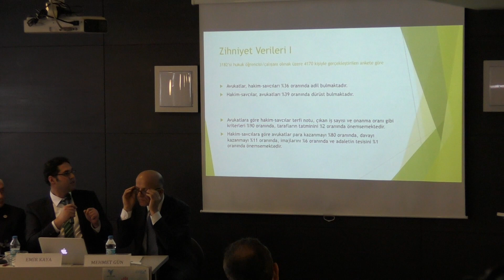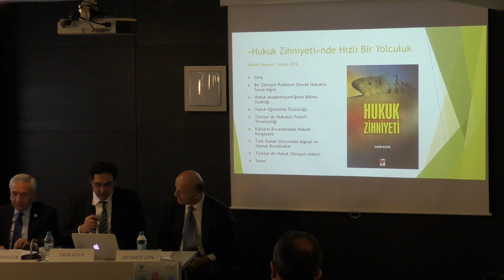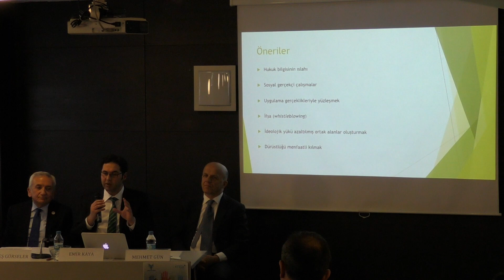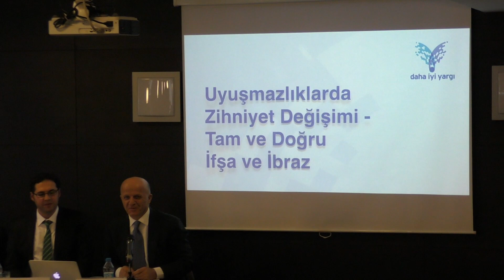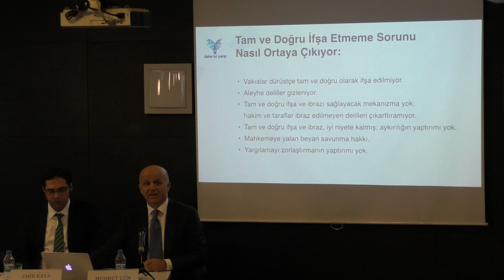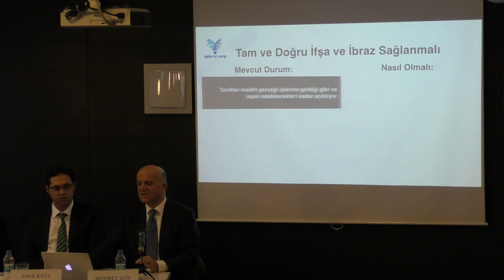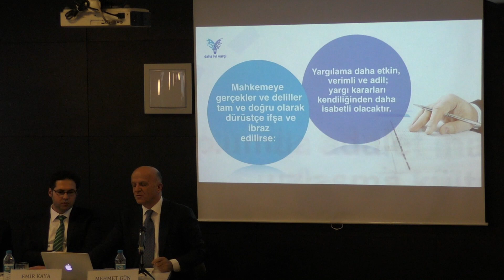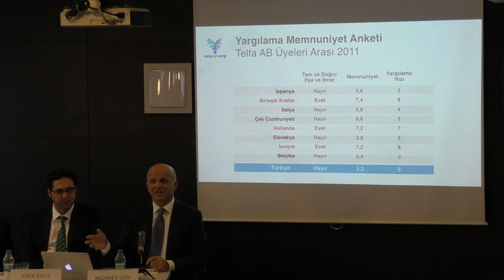Açık Yönetim Şeffaf Hesap Verebilir Yargı Konferansı (Öğlen Paneli - 7 Nisan 2017)